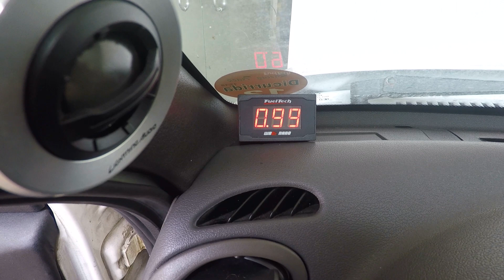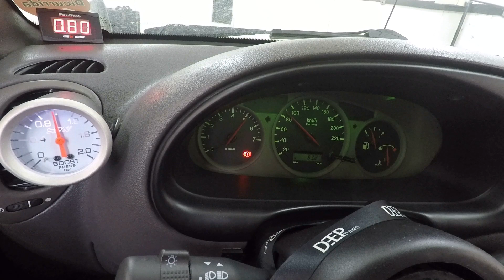Fiesta 1.0 turbo de rua e trackday! Projeto divertido e agora com acerto de injeção FT450 by Brutus!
Fiesta 2004 com motor zetec rocam 1.0 chegou para agente com turbo instalado e nós fizemos a instalação e acerto da injeção FuelTech FT450. O carro é usado na rua e nas pistas. Resultado foi muito bom e a sensação de dirigir melhor ainda!